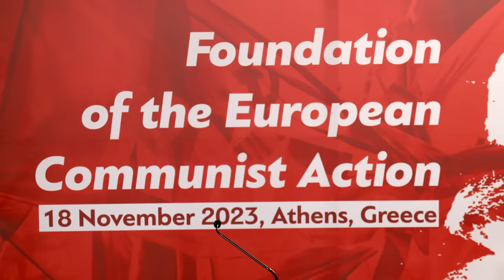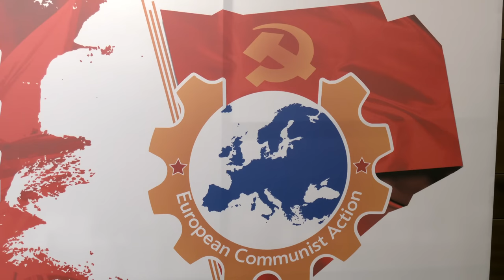Η εισηγητική ομιλία στην ιδρυτική της «Ευρωπαϊκής Κομμουνιστικής Δράσης»